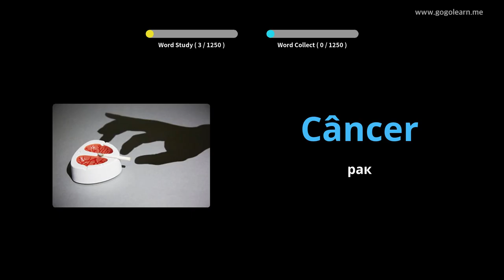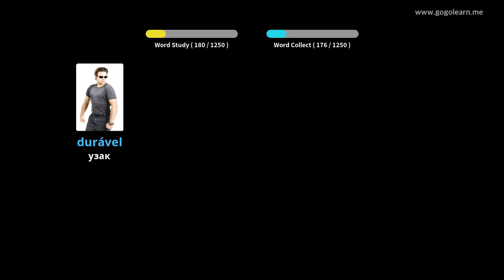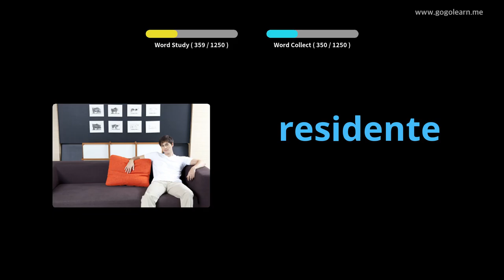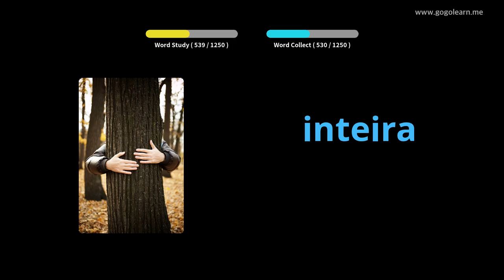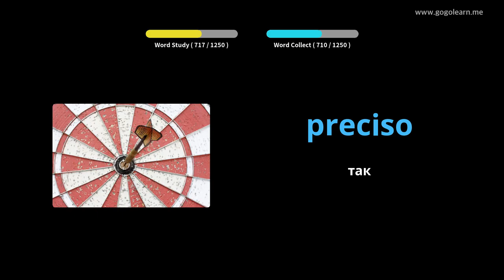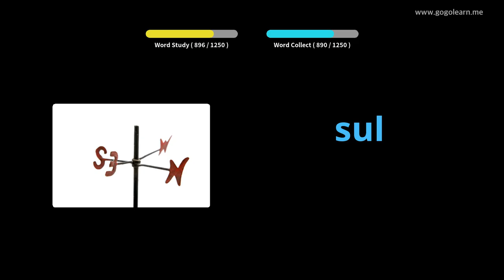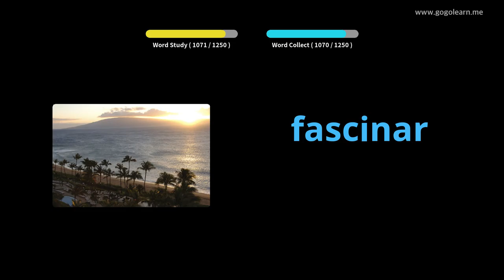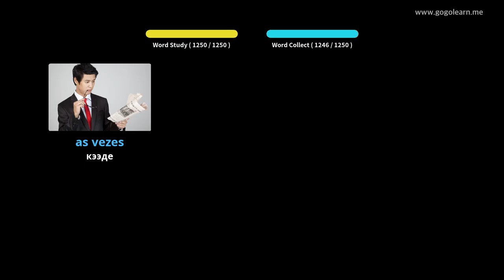Португалдык Vocabulary Студенттик | Golearn